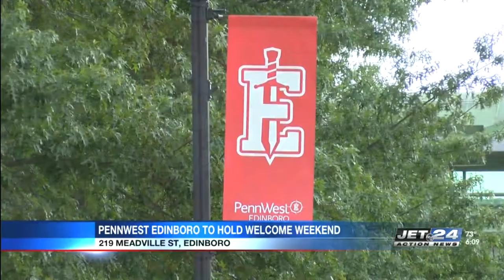PennWest Edinboro welcomes first class of students under new name